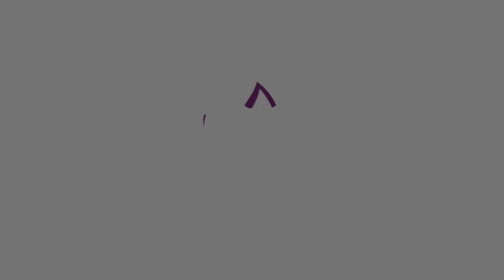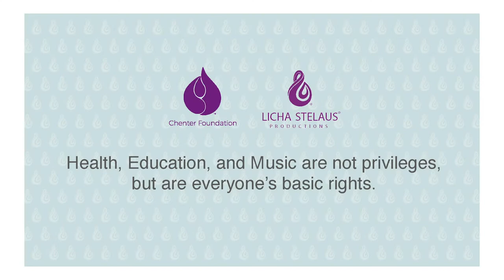A delightful waltz: Cerf-volant (Kite) from movie Les Choristes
In the Oscar nominated movie, Les Choristes (The Chorus) is this short waltz called Cerf-volant (Kite).  The beautiful melody with the flow of the keyboard notes is as if looking at a colourful kite dancing with the wind in the blue sky.

Music is not a privilege, it's everyone's basic right.

Song: Cerf-volant (Kite)
Composers: Christophe Barratier and Bruno Coulais
Piano: Landry Chosson (France)
Conductor and Artistic Director: Nicolas Porte (Lyon, France)

Recorded on 21 November 2018 by Rolton Video Productions (Singapore)
Maîtrise Saint-Marc - "Les Voix des Choristes" 2018 Singapore Tour
Singapore Victoria Concert Hall
*Video released with permission from Victoria Concert Hall

*We do not own the original copyright of this song.